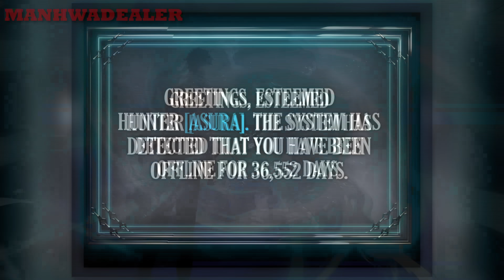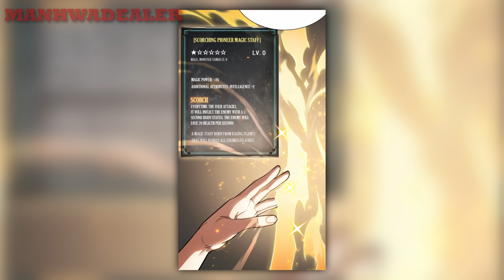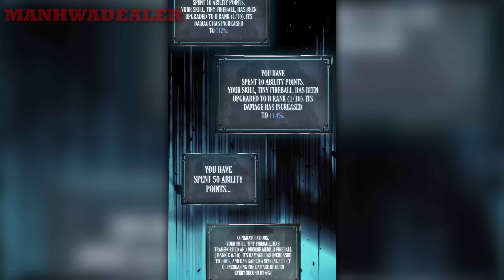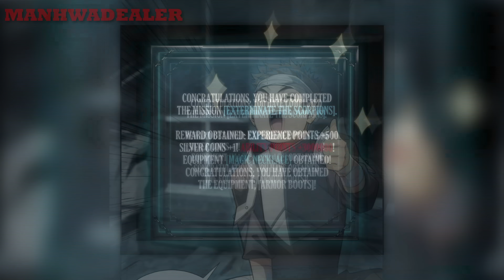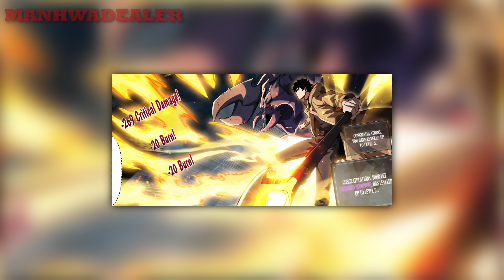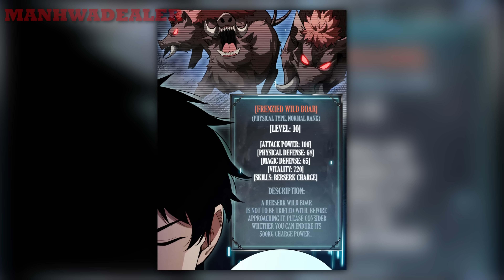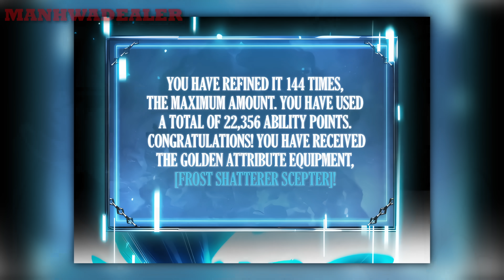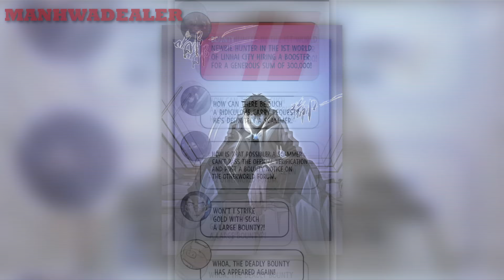He Received Quadrillion Ability Points After Being AFK for Millions of Years - Manhwa Recap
Manhwa Recap:  With the descent of another world upon Earth, humanity faced an impending apocalyptic crisis as countless monsters emerged from rifts, sweeping and bringing chaos all throughout the cities. In order to adapt to this new world, humans changed occupations, with each nation focusing on raising the strongest professions so that they could compete for glory on the other world's conquest leaderboard.